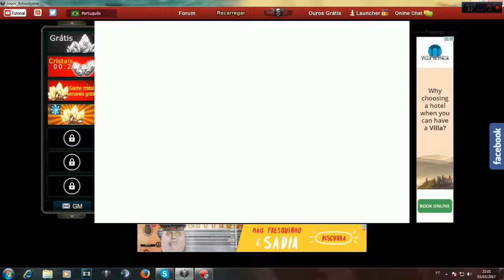Blood Strike - NEW CAPIROT'S GUN !!